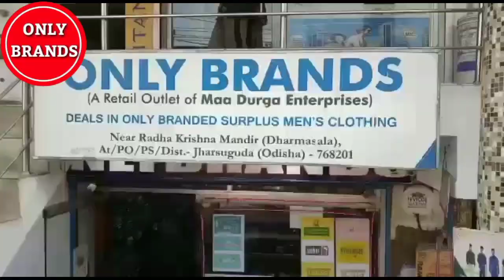ବ୍ରଜରାଜନଗରର ନାବାଳିକାଙ୍କ ଫଟୋ ଏଡିଟ କରି ସୋସିଆଲ ମିଡିଆରେ ପୋଷ୍ଟ କରିବା ଅଭିଯୋଗରେ ଅଭିଯୁକ୍ତକୁ ଗିରଫ କଲା ପୋଲିସ